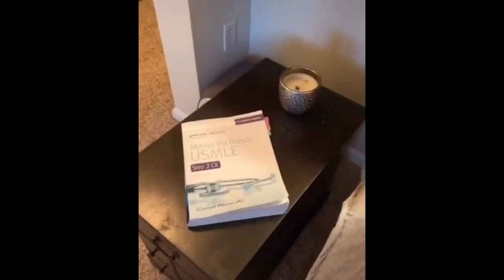Cute cats 2020 Nice and adorable pets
Enjoy these cute cats, dogs, kittens and rabbits 2020.
Try not to laugh At This Funny Animal Videos

🔔 Dear friends, help me to spread our passion through this great community. Your likes are really motivating me to create new content. 🔥 Don't give up and always keep moving forward. 🔥